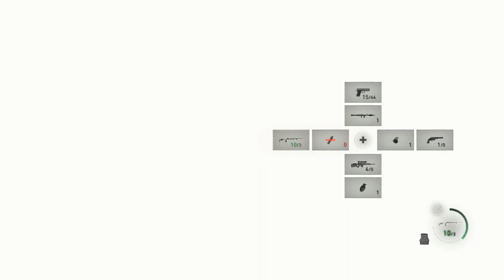GAMEPLAY RE 4 PART 26#residentevil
GAMEPLAY RE 4 PART 26